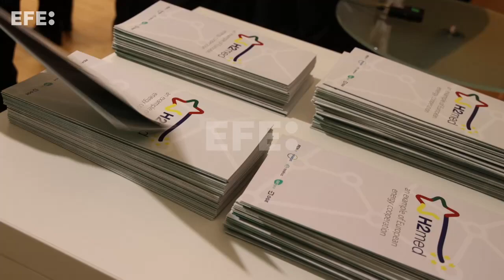Enagás lleva a Berlín el corredor H2Med con el operador alemán OGE como nuevo socio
Berlín, 18 oct (EFE).- El gestor del sistema gasista español y transportista Enagás presentó en Berlín el corredor de hidrógeno H2Med junto a los demás operadores involucrados en el desarrollo de esta infraestructura -el portugués REN, los franceses GRTGaz y Teréga y, a partir de hoy, también el alemán OGE-.